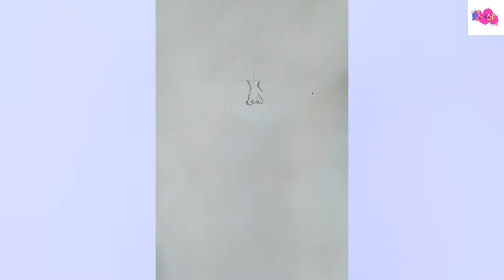Pencil Drawing/Marilyn Monroe/Easy Drawing /New drawings /Pencil art for beginners / Latest drawings